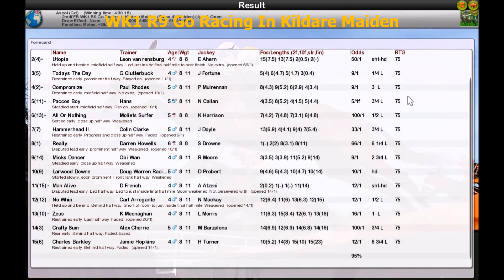FR WK1 R9 Go Racing In Kildare Maiden